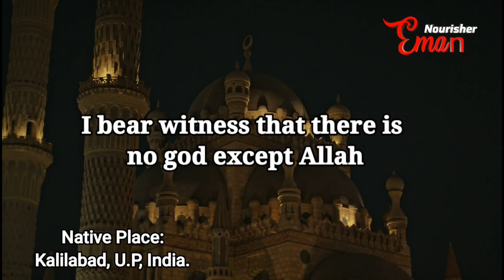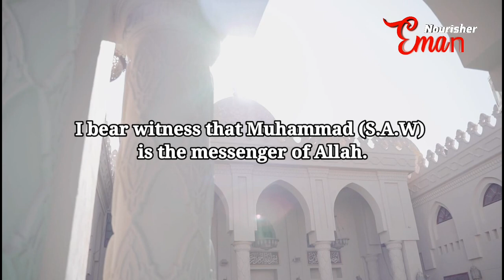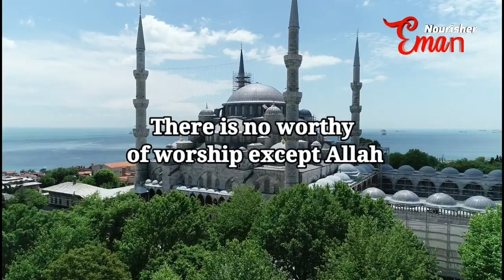Azan | A call to prayer | Eman Nourisher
Most Beautiful Azan | Emotional Azan | Heart soothing by Maulana Farooque.

Abu Hurayrah (ra) said that Allah's Messenger (Sal Allahu Alayhi Wa Salam) said,

"When the call to prayer is made, Shaytaan flees on his heels and passes wind with noise during his flight so that he does not hear the adhan. When the adhan is completed he comes back. When the iqamah is pronounced he takes to his heels again until it is completed. Then he returns again and whispers into the heart of the person and says to him:"Remember this and remember that". So the person remembers those things which were not in his mind before the prayer began and as a result, he forgets how much he has prayed".

(al-Bukhaari, Muslim).